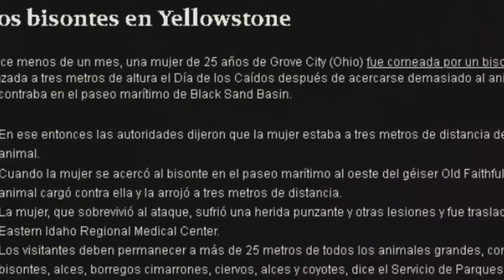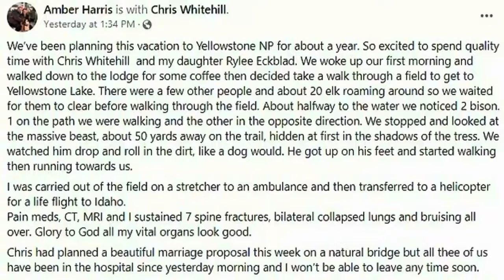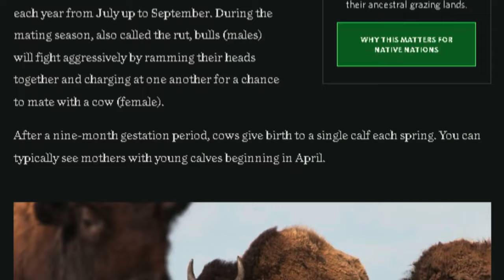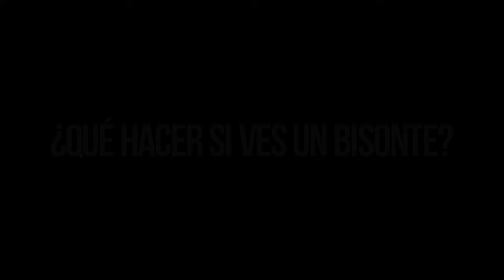(SOLO QUERIA TOMAR UN SELFIE) El Ataque de Bisonte más Espantoso Jamás Registrado en Yellowstone